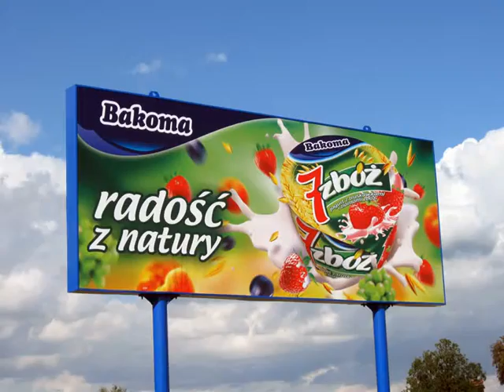BILLBOARDY CZECHOWICE-DZIEDZICE TEL. 782 666 777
Czechowice-Dziedzice leżą 10 km od Bielska-Białej, w powiecie bielskim, w województwie śląskim. Są zamieszkane przez 35 684 osoby. Miasto stanowi ośrodek przemysłowy; posiada kopalnię węgla kamiennego, walcownię metali i fabryki, w których mieszkańcy sąsiednich miejscowości znajdują zatrudnienie.
Czechowice-Dziedzice mają bezpośredni dostęp do drogi krajowej nr 1 oraz do dwóch linii kolejowych.